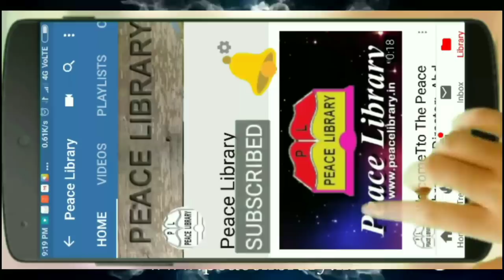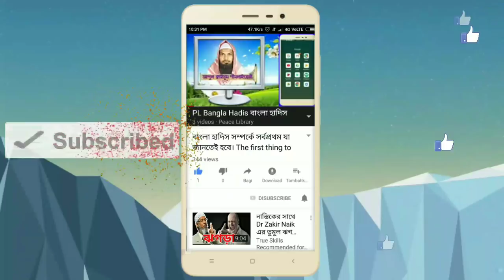আরাফার রোযা রাখার দিন নিয়ে ভ্রান্তি নিরসন। শায়খ আন‌ওয়ারুল হক্ব ফাইযী। Anarul Hoque Faizi